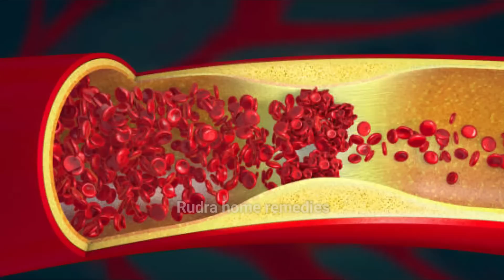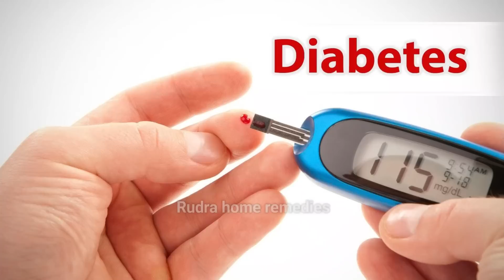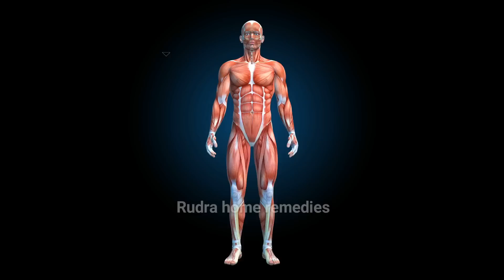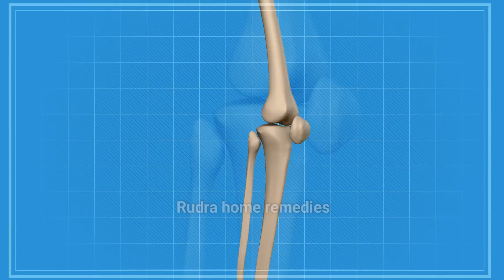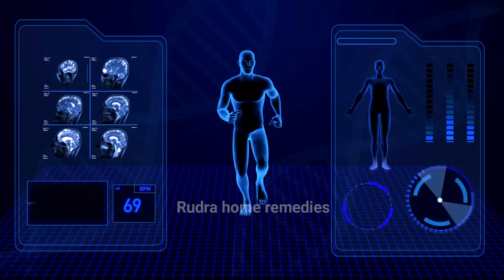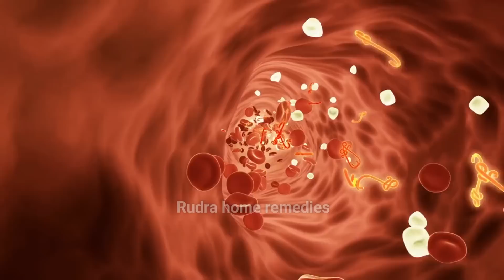दिन में 1 बार दही के साथ वात रोग,जोड़ों में ग्रीस की कमी,घुटना व कमर दर्द बिलकुल ठीक knee pain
Flaxseeds, also known as linseeds, are tiny brown or golden seeds that have been consumed for thousands of years due to their numerous health benefits. They are a rich source of several essential nutrients and bioactive compounds. Here are some of the potential health benefits of flaxseeds: